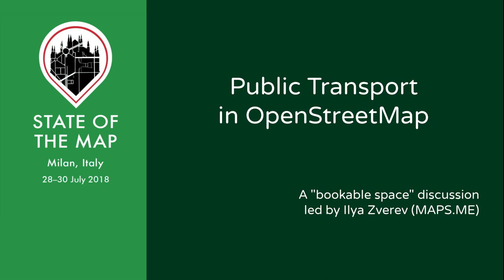Discussion: Public transport in OpenStreetMap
A discussion in the bookable space, proposed and led by Ilya Zverev during State of the Map 2018

Thank you to Séverin Ménard for filming this session.